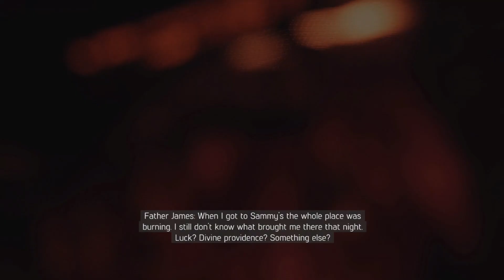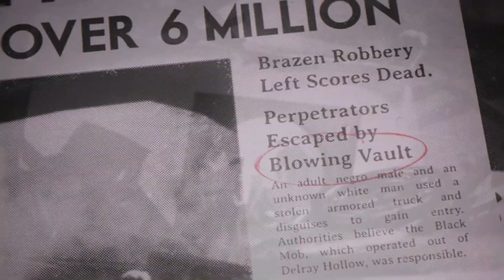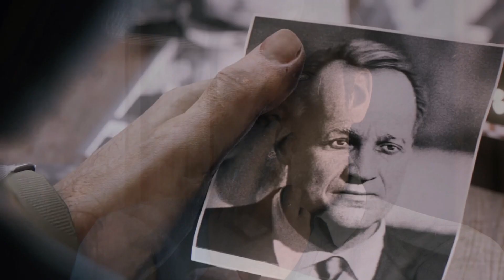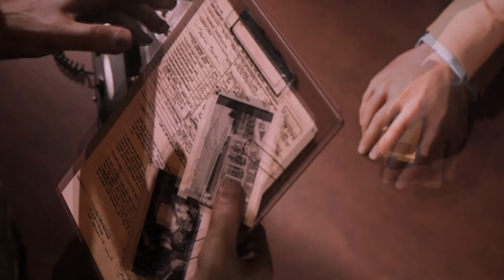BETRAYAL & REVENGE - Let's Play - Mafia 3: Definitive Edition Ep 4